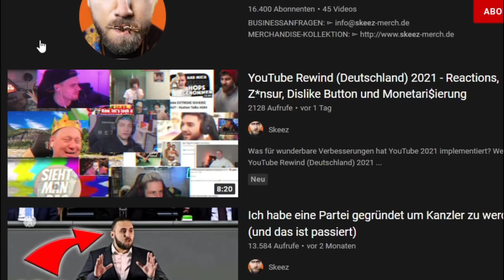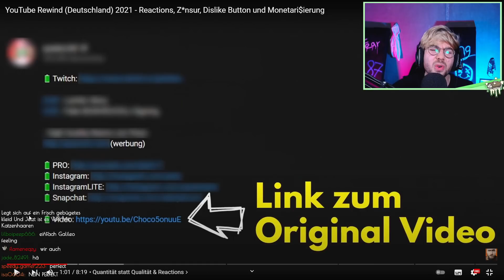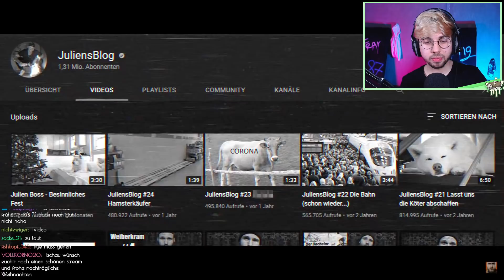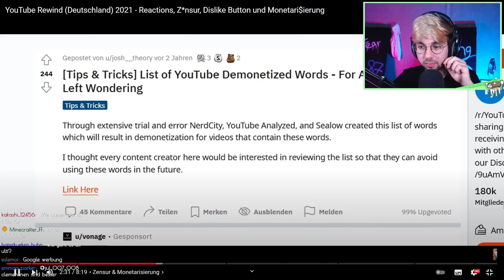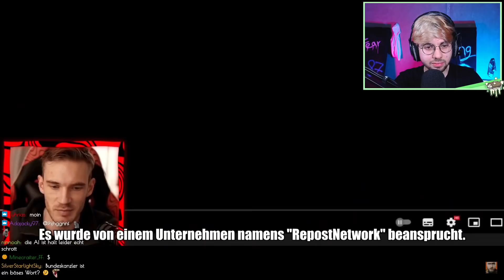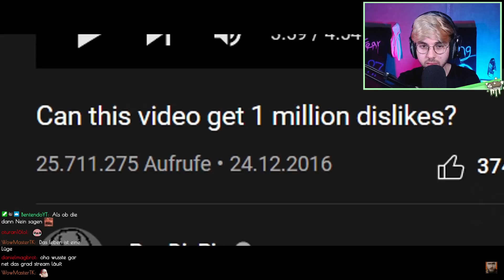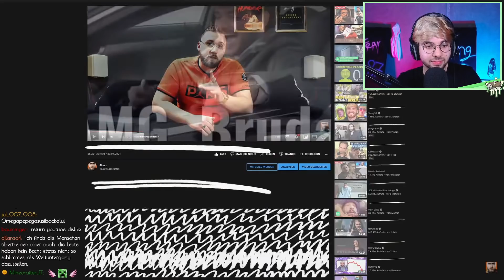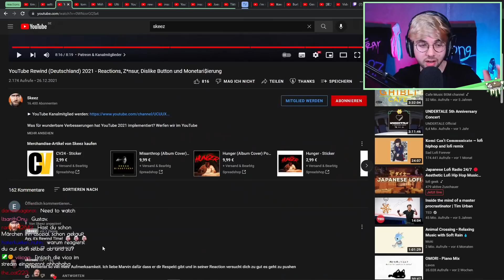YouTube Jahresrückblick 2021 - Trends und Skandale zusammengefasst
✏️ Need To Know reagiert auf YouTube Rewind 2021